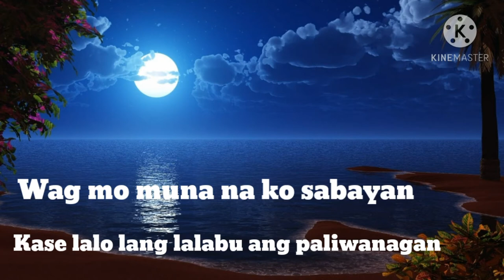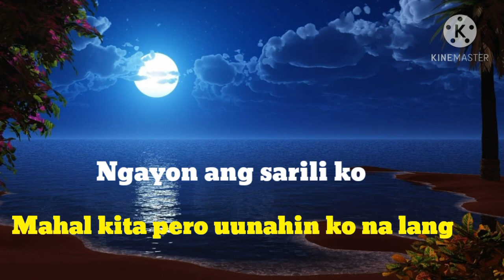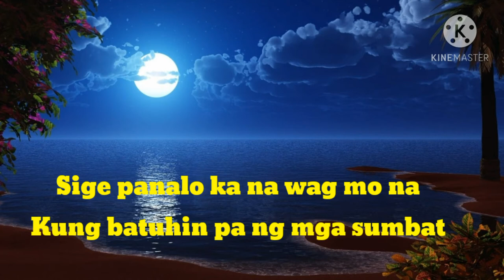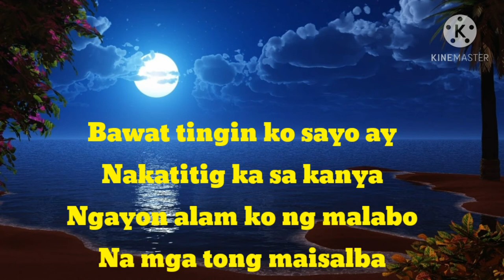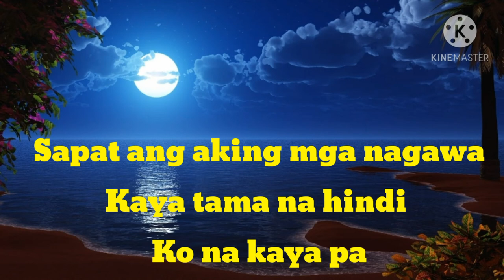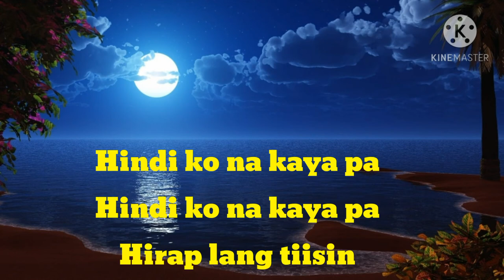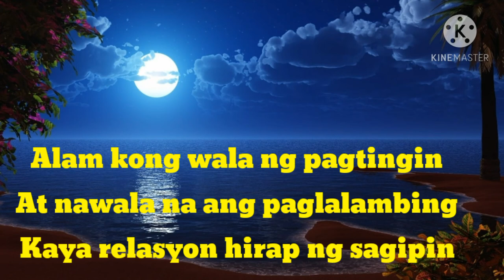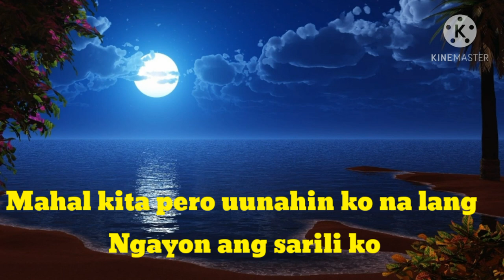Baka Di Tayo with lyrics